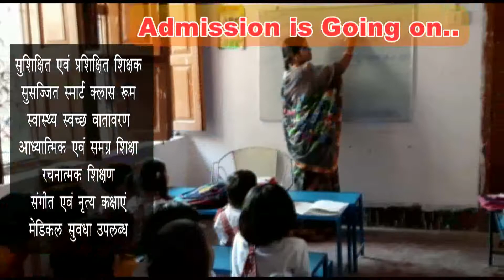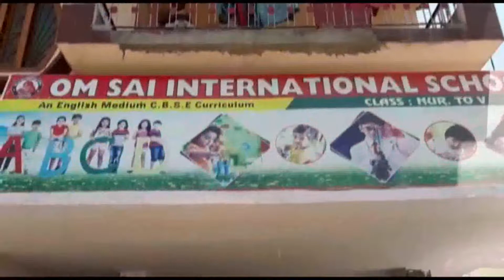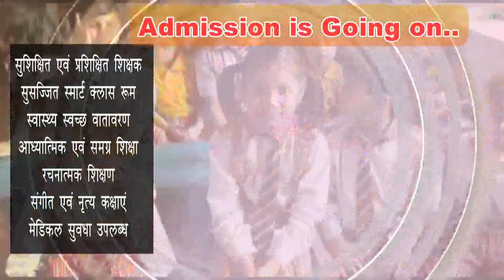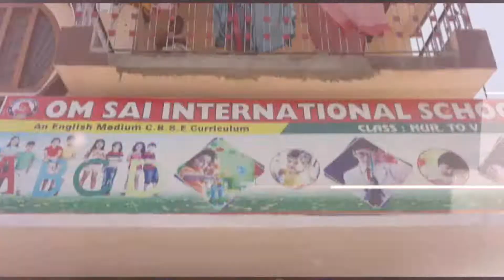इटावा, बागपत, गोरखपुर की बड़ी ख़बरें